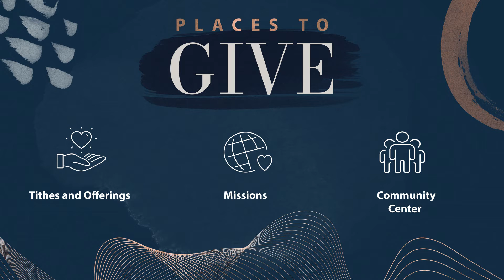NL Events 11/14/21